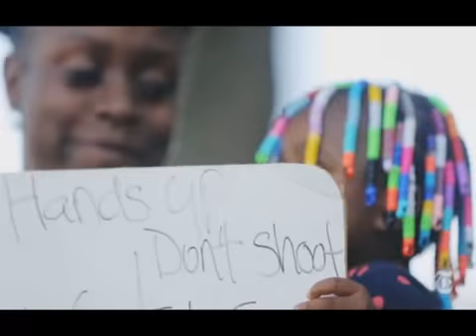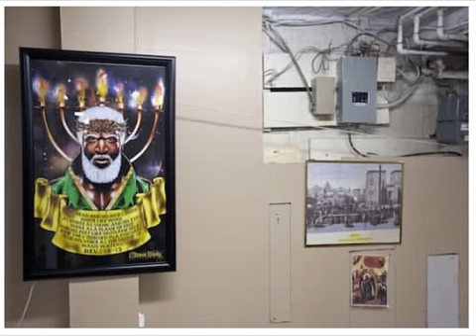Part 1. Open Forum 11-29-2014.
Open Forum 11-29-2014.